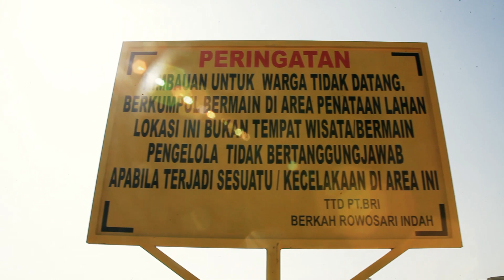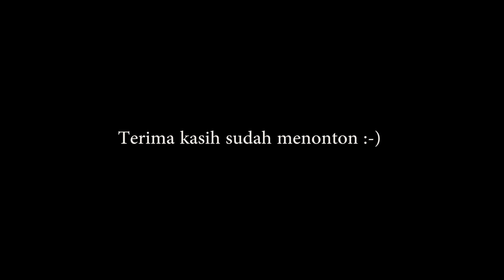Fakta Mengenai Brown Canyon Semarang yang Jarang Orang Tau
Brown Canyon berada di 2 KM sebelah selatan TVRI Jawa Tengah – Pucang Gading Mranggen, terdapat tebing-tebing tinggi yang sekilas menyerupai Grand Canyon. Tempat ini sedang ngehits diantara mereka yang hobi fotografi. Brown Canyon Semarang sebenarnya merupakan sebuah proyek galian yang sudah berumur 10 tahun lebih.

Sebenarnya brown canyon bukanlah tempat wisata melainkan sebuah perbukitan biasa, namun karena penambangan material yang dilakukan setiap hari selama bertahun-tahun ahirnya berubah wujud seperti layaknya grand canyon yang mempesona di Amerika.

Keindahan panoramanya yang cantik membuat brown canyon ini menjadi salah satu obyek wisata dan tempat yang terbaik bagi para pecinta fotografi. Tebing – tebing yang menjulang tinggi menjadikan pemandangan yang sangat menarik dan sayang untuk tidak dikunjungi.